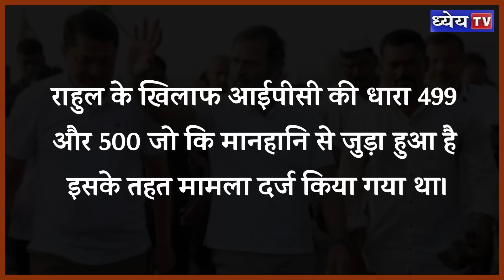Rahul Gandhi sentenced to 2 years imprisonment in ‘Modi surname’ defamation case, gets bail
प्रिय दर्शकों
इस कार्यक्रम के प्रसारित होने के तुरंत बाद इस खबर पर एक बड़ी अपडेट आई है। दरअसल संविधान के अनुच्छेद 102(1)(e) और लोक प्रतिनिधित्व अधिनियम 1951 के धारा 8 के तहत राहुल गाँधी की संसद सदस्यता समाप्त कर दी गई है। तो आपसे अनुरोध है कि उक्त कार्यक्रम को इस नए अपडेट के आलोक में देखें। धन्यवाद।

धन्यवाद